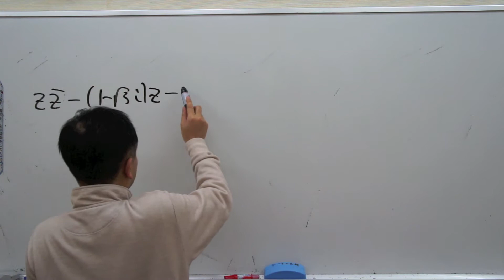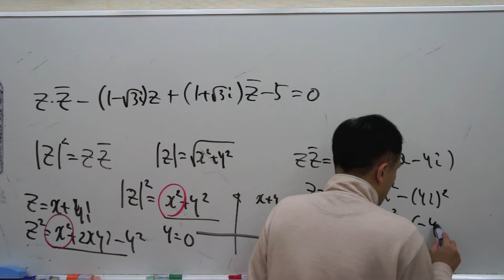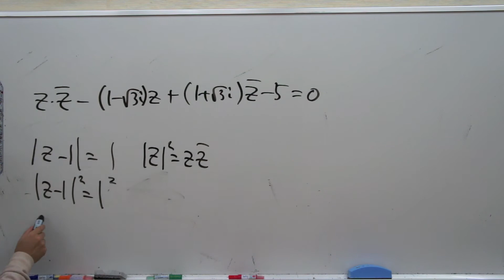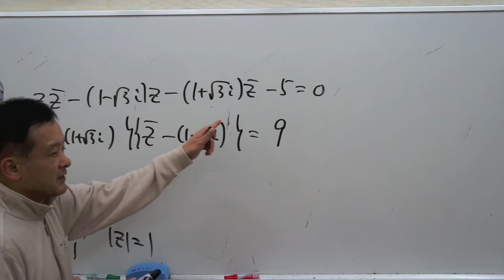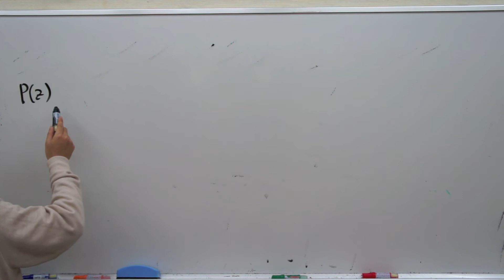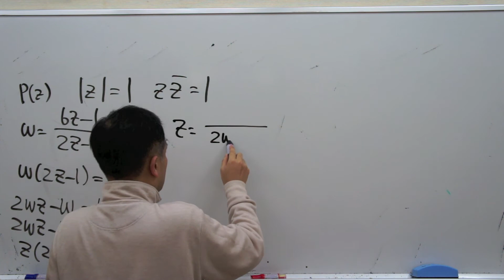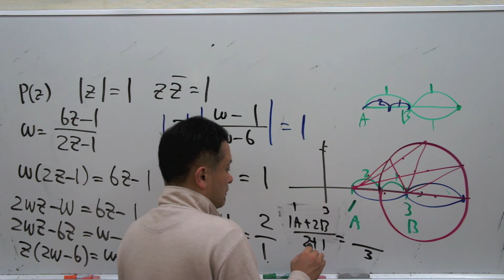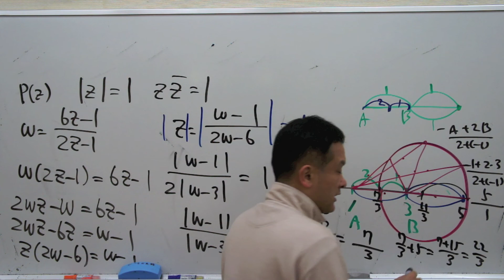福岡チャータースクール／数学教室／複素平面入門５限目【前】複素変換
朝倉街道数学教室での授業の様子

福岡チャータースクール／数学教室／複素平面入門１限目／ω→複素平面

福岡チャータースクール／数学教室／複素平面入門２限目／zを求める

福岡チャータースクール／数学教室／複素平面入門３限目／３点αβγの関係

福岡チャータースクール／数学教室／複素平面入門４限目／複素平面に円を書こう